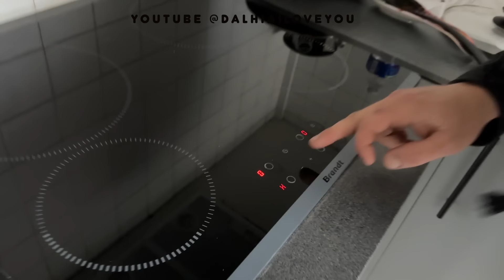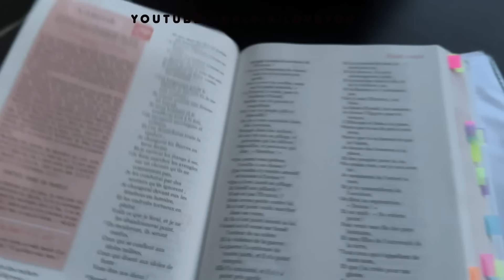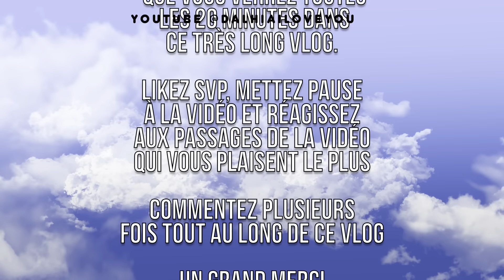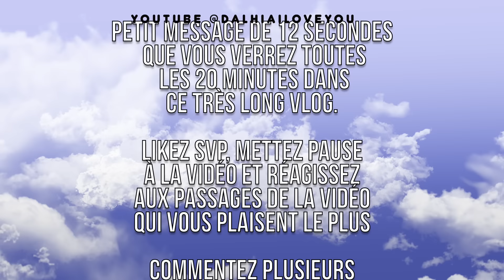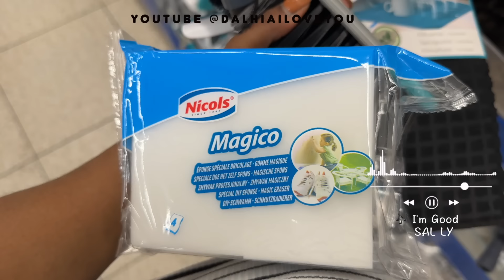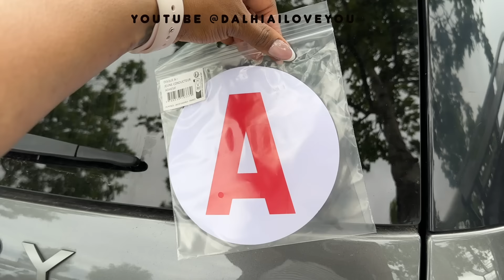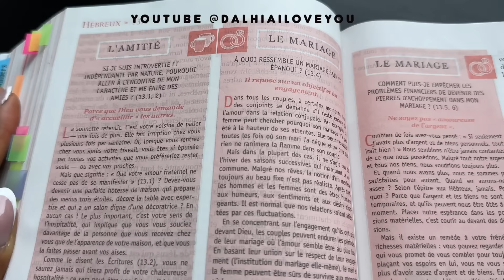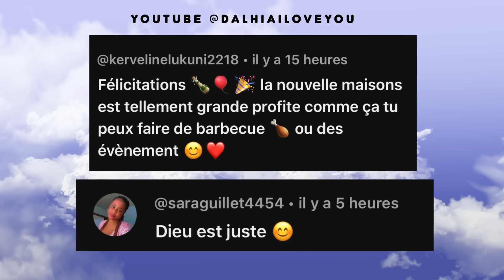WEEKLY VLOG |J’ai eu le PERMIS 🚗 | Je CONDUIS 🥹 | Storytime | House Tour | Nails 💅🏾 | Resto & plus 💕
Ma bible

Un moment avec JESUS

Lien amazon Bible

Questions fréquemment posé :
Je suis Camerounaise 100% Bami
Je suis maman de deux filles Maliah & Meliah :)

♡Music in my vidéo credit to :